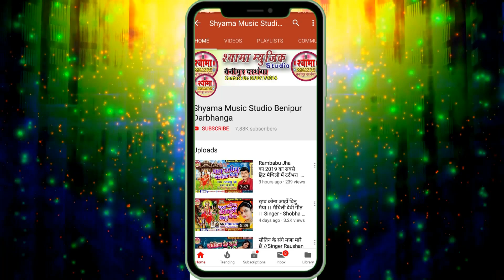हे जगजननी दुर्गा भवानी- Maithili Devi Geet - स्वर- राजेश झा के स्वर में आबि भगवती गीत - Rajesh Jha